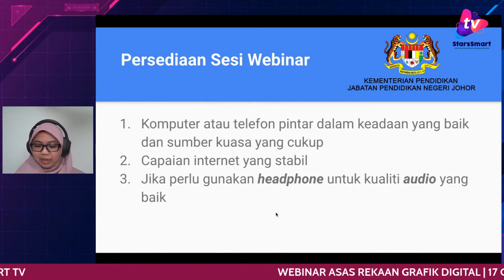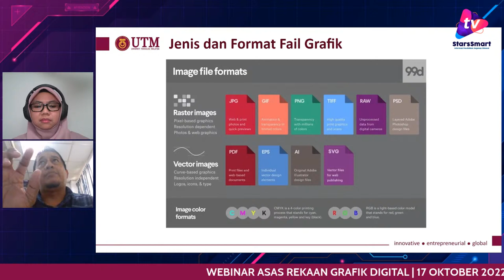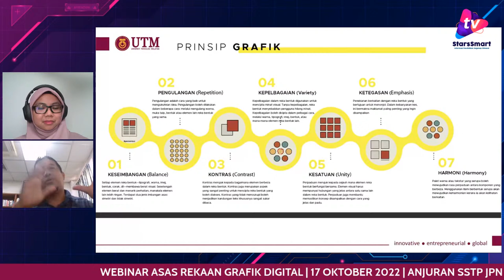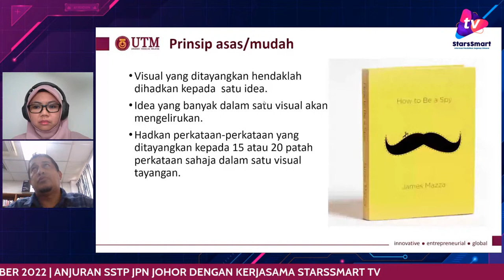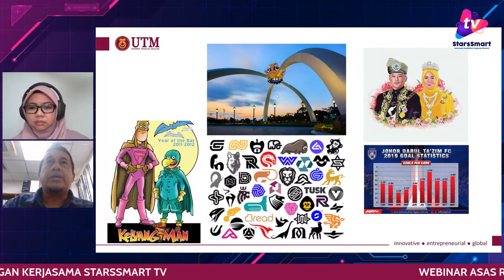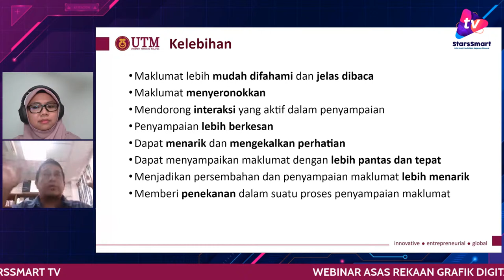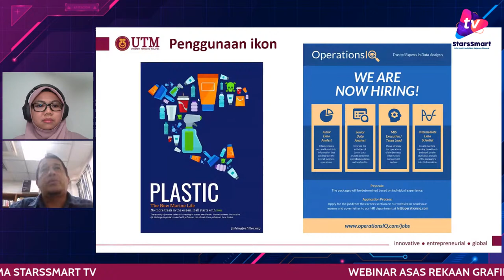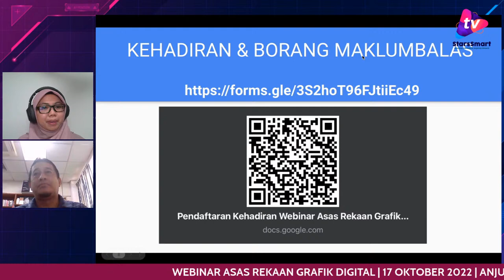Webinar Asas Rekaan Grafik Digital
Webinar ini dianjurkan sebagai persediaan untuk murid negeri Johor untuk Pertandingan Reka Bentuk Poster Digital DELIMa 2.0

🗓 Tarikh : 17 OKTOBER 2022 (ISNIN)
⏰ Masa : 2:30 – 3:30 PETANG (GMT+8)

Penceramah Jemputan Khas  :
Dr. Shaharuddin Md Salleh
Pensyarah Kanan, Sekolah Pendidikan,
Fakulti Sains Sosial dan Kemanusiaan,

Moderator :
Cikgu Faradilla Mohd Hamdan
Sekolah Kebangsaan Bandar Penawar 2

✅ eSijil penyertaan akan diberikan kepada murid yang mengikuti dan mendaftar kehadiran